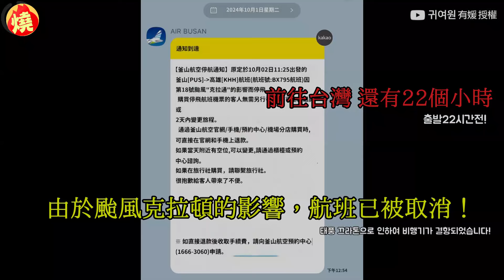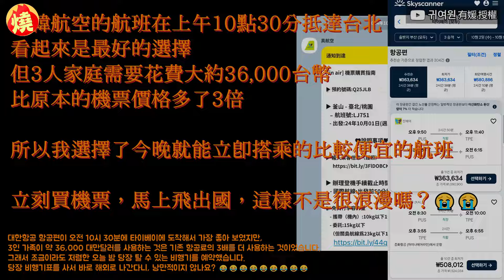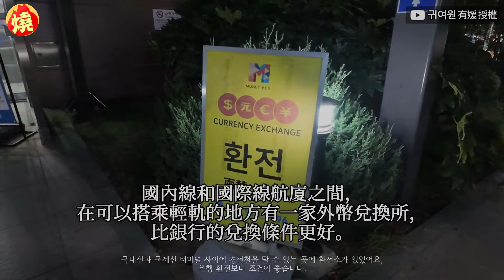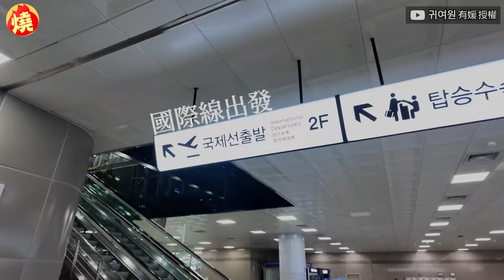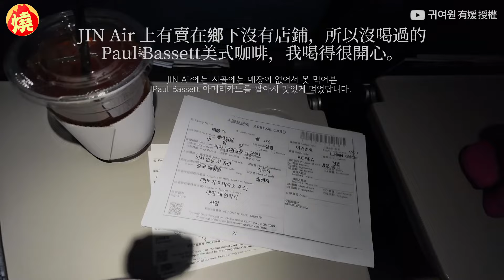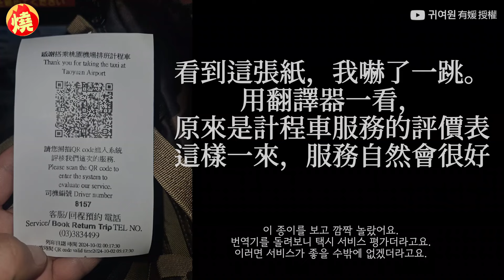飛台航班因颱風取消超難過 1變化讓韓女童轉憂為喜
南韓6歲女童有媛，過去受台韓夫妻智丫和邦丫邀請，與爸媽到台灣旅遊，可愛又生動的模樣收穫不少粉絲喜愛。近期有媛父母計劃帶女兒到高雄旅行，怎料因山陀兒颱風影響，導致航班取消，讓得知消息的有媛感到失落，好在父母更改行程，決定先飛往台北，讓有媛聽後立即恢復笑容，向父母嗨喊：「出發！」